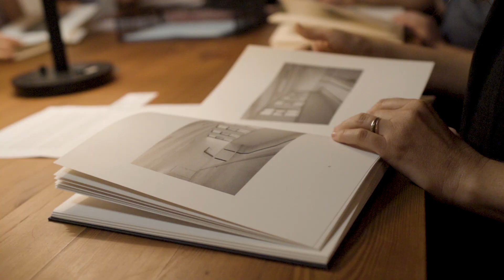The Texas Music Collection at The Wittliff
The Wittliff Collections is proud to announce our newest pillar - The Texas Music Collection!